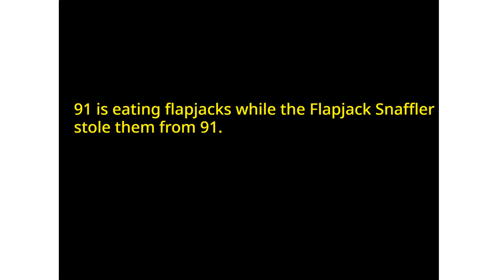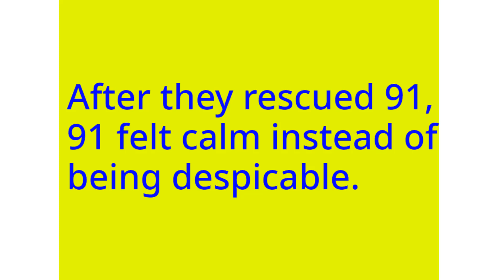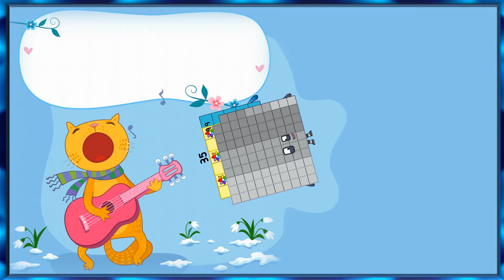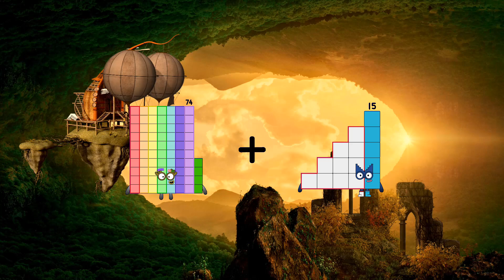Numberblocks Math: Learn Adding Numbers | Numberblocks Sneezes | LEVEL 2 | #118